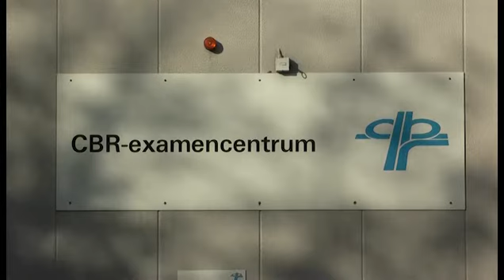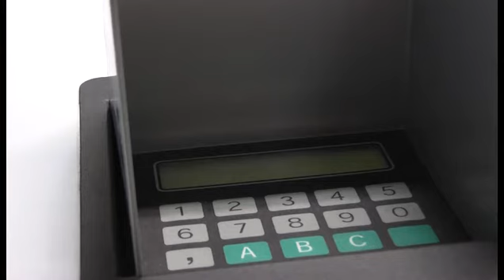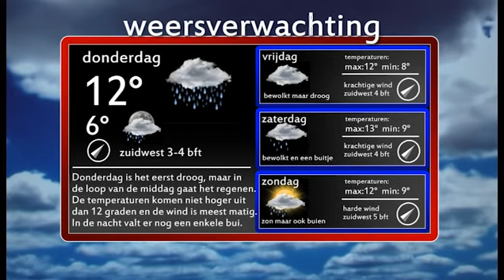Nieuwsflits Woensdag 30 Okt 2013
- CBR sluit theorie-examencentrum in Apeldoorn, - Problemen met loverboys nemen in Apeldoorn toe. Lokale Omroep Apeldoorn; rtv loa; loawebtv